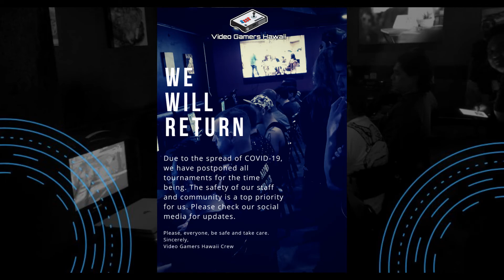TKUDemarcus vs. SonicPichu/Winners Final/Hawaii Online FGC Series/Tekken 7/April 2020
Winners Final
TKUDemarcus vs. SonicPichu

Check out the 808FGC Discord Page to get your online Quarantine fight on

When this pandemic blows over.

Please join us every Thursday night at Osoyami Bar & Grill for some Hawaii FGC action. You can find us at 1820 Algaroba St. Honolulu HI, 96826.
from 1930 HST to 2300 HST.